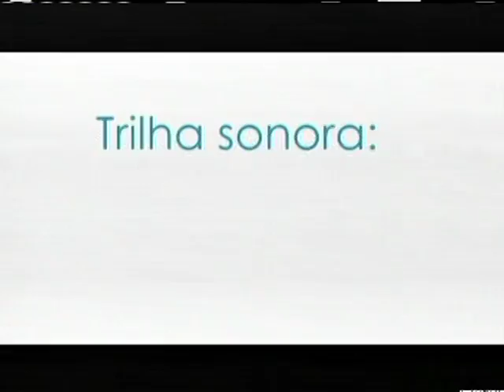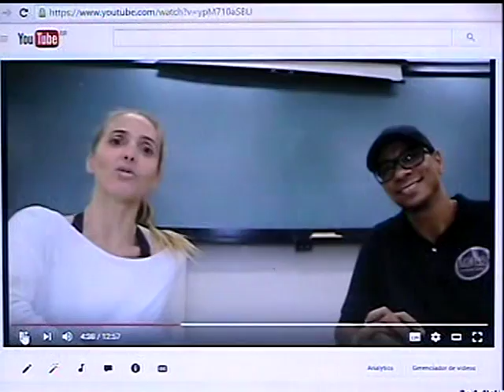Iva Bittencourt apresenta Programa Ginasticando com as Estrelas exercícios para fazer em casa 270420